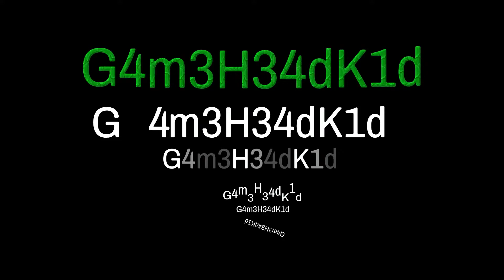Just One Radical GG